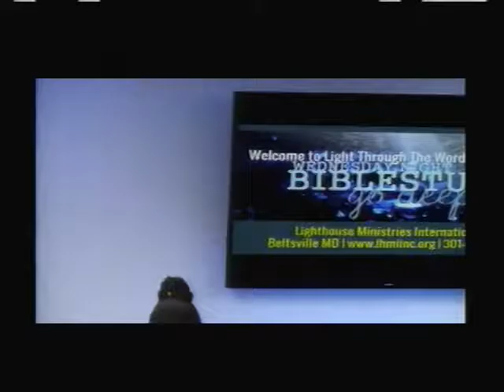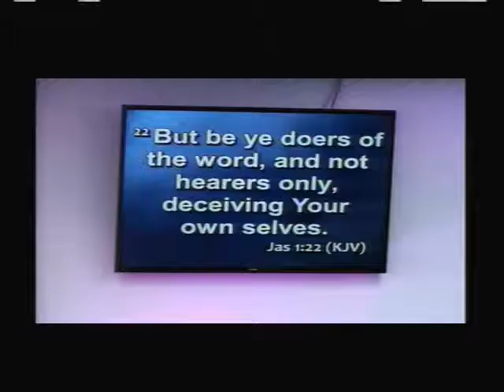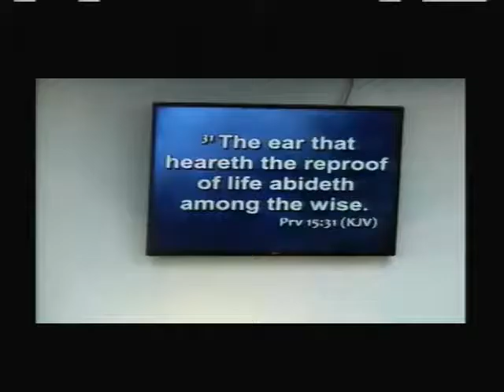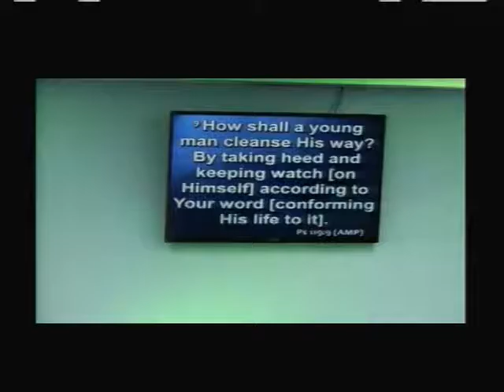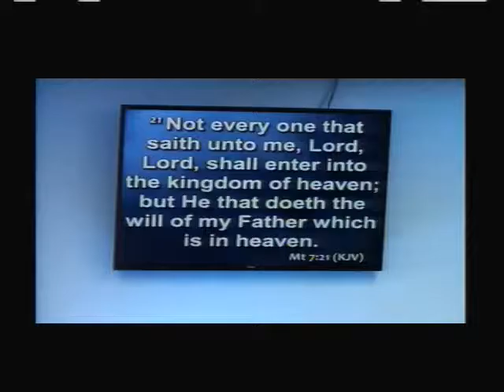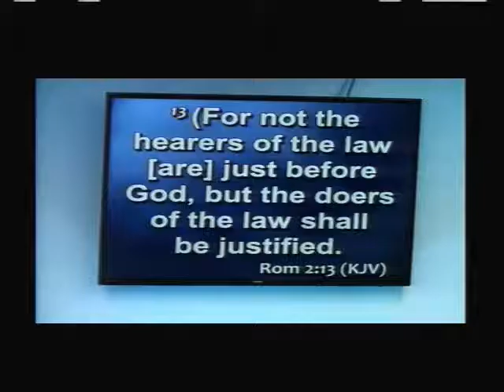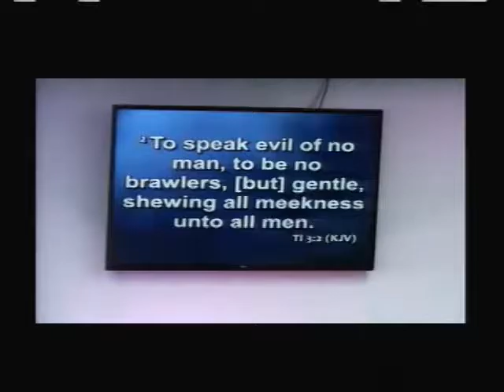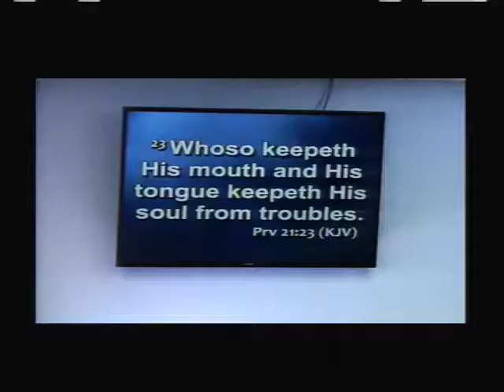Light Through The Word - Apr. 27, 2016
Light Through The Word - Prayer & Bible Study
with Rev. Dr. Oswen Cameron, Pastor.

STUDY: Preparation Necessary to Withstand Trials & Temptations
James 1:19-27

Join us weekly on Wednesdays at 7:30pm as we pray and study God's Word. For more information and to submit your prayer request, To give an give (click Donate) into the furtherance of God's Kingdom through Lighthouse.